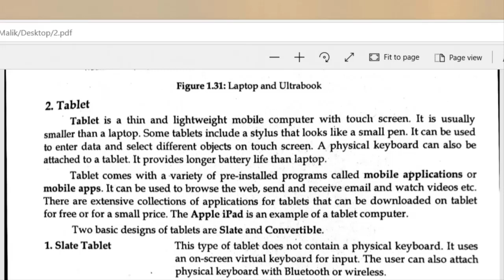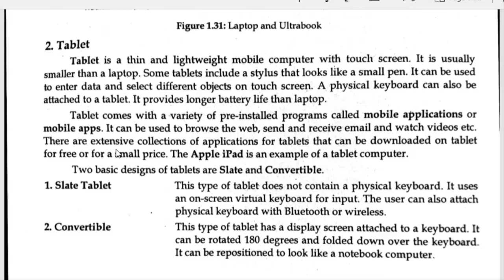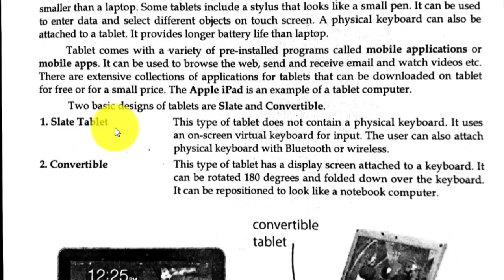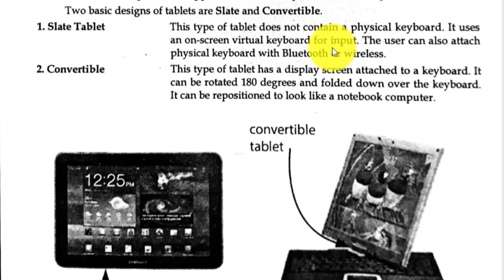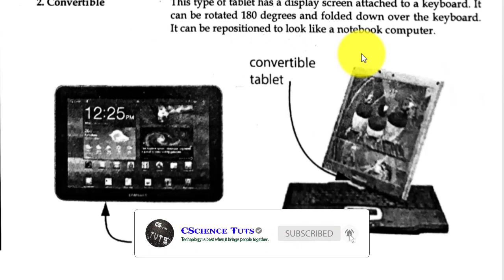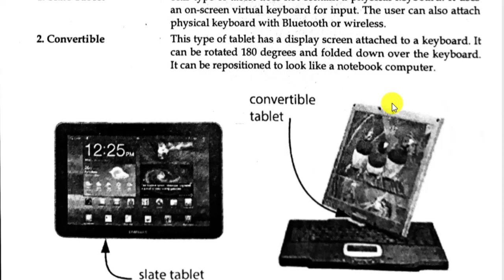Lecture NO -7 Tablets and their types || concepts of information technology|| Urdu computer lectures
Previous Lectures:

shorturl.at/v0367

shorturl.at/cgmwT

shorturl.at/cfpR3